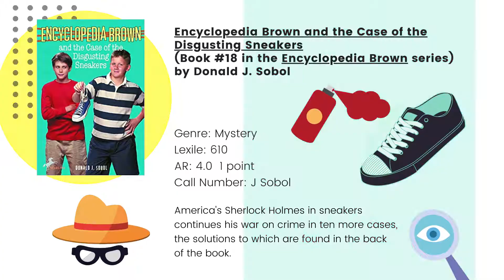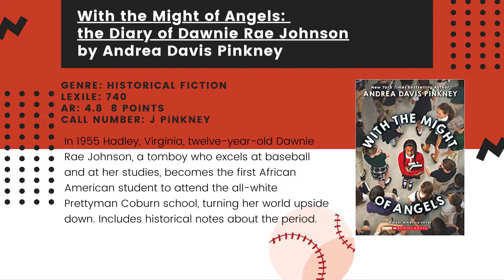4th Grade Reading List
Dear parents, grandparents, and caregivers: The Ronald H. Roberts Temecula Public Library is currently open for Express Service only.

If you need book recommendations for your fourth grader, look no further! Watch this short clip and reserve your books at rivlib.net. Apply for a library card as well. Happy Reading!